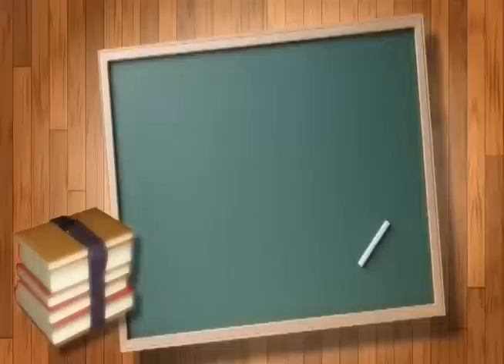Falcon Zone in Falcon School District 49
Learn about the schools, programs and activities offered by Falcon Zone in Falcon School District 49. District 49, the fastest growing school district in El Paso County, spans about 133 square miles of suburban and rural areas in the Falcon area, covering northeast Colorado Springs and Peyton. More than 15,000 students are obtaining a 21st century education through innovative curricula at its 22 elementary, middle, high, alternative, virtual and charter schools. The K-12 public school district prepares its students, in a safe and caring environment, to be successful, competent and productive citizens in a global society. Faculty strive to build a place of opportunity and specialized education for each child. Their mission is to graduate all students, while ensuring they're fully prepared to succeed in college and careers.